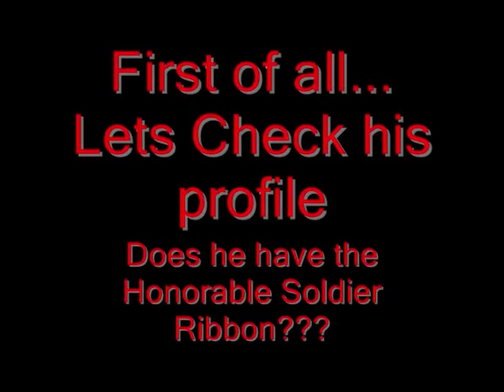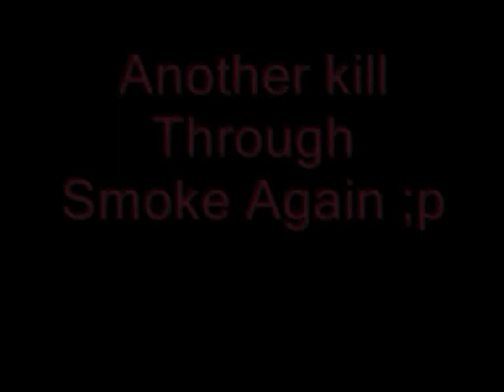[CF] CLaN: -e[X]cuse™ Busted IGN: *[XaRoS]_7 [BANNED SUCCESFULLY]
[CF] CLaN: -e[X]cuse™ Busted IGN: *[XaRoS]_7

miss CompactFlash "McDonnell Douglas CF-18 Hornet" "36 Crazyfists" you "miss you" rose universe flying charlie U2 "You (Lloyd song)" jack jake pageant neil diamond daniel titanic jill parker chaplin finn emily alex desert "Jack (magazine)" "Jack (playing card)" "Miss You (Feeder song)" donnell harris seal derrick bird beauty birds new bowl sings jake's duck kevin mister Bird parrot donald versailles ducks wildlife trump nest eagle nature grey blue goose feeding talking "Palace of Versailles" animals pigeon hunting eagles pigeons bald placebo Eagle squirrel princess prey worm crossfire fps fraps frog crazy hack red dragon hacker ballet combat hacks "Crazy (Seal song)" wee diana *alibaza.gr* adiga p90 camo awm xm8 adv excuse xaros7 xaros malakas klanias arms inside mod "combat arms" bug mods cod4 [CF] CLaN: -e[X]cuse™ Busted IGN: *[XaRoS]_7 tutorial map swan spop star noob galil arm m14  soldier mw2 xbox APPLY FOR: S-[Ø]-K™  replay  prestige front vip mode  patch montage busted cf z8games account acc ban trade captain marshall 1st LT LT 2nd maste sergeant staff 10th bot